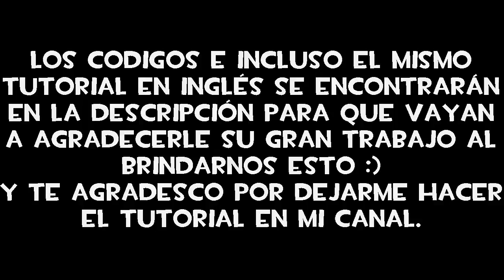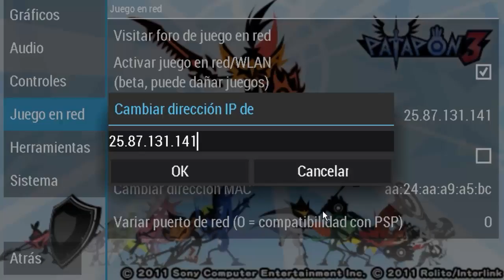TUTORIAL PARA JUGAR PATAPON 3 ONLINE ¿QUIERES JUGAR CONMIGO?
NUEVO MÉTODO AQUÍ!